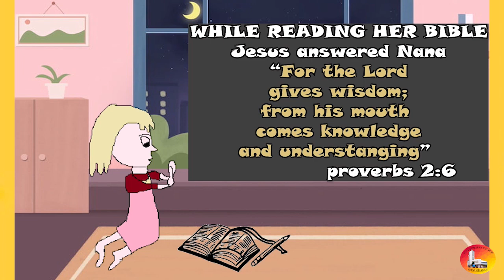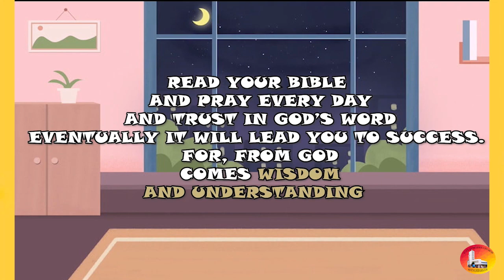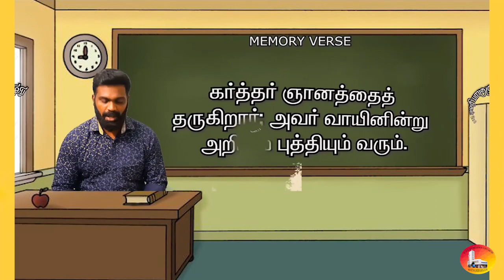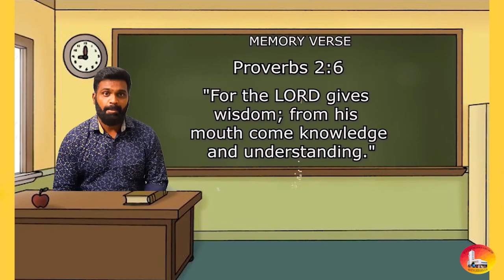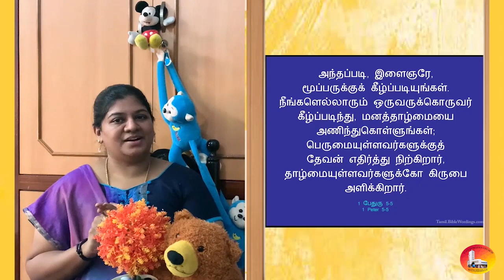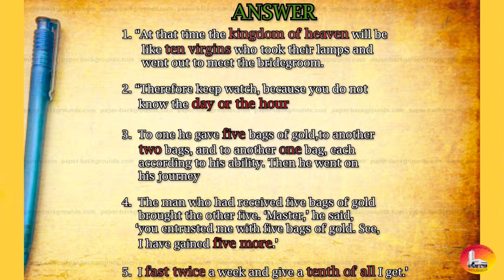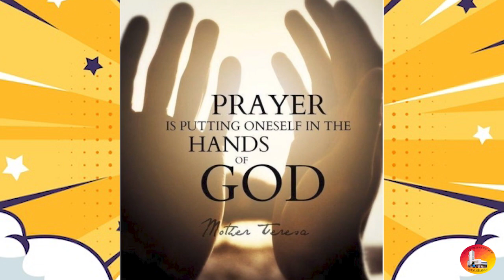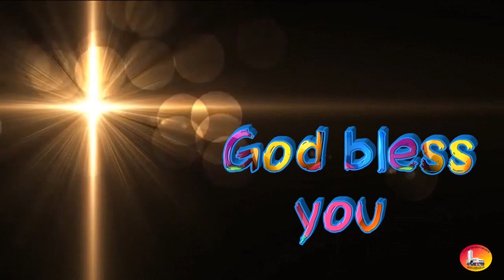Online Sunday School - 6/6/21 - CSI St. Peter's Church - Meenambakkam - Chennai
Joyful Songs, Memory Verse, Interesting Bible Story, Bible Activities and more...

Memory Verse for the week     -   Proverbs 2:6
Activity for the week                  -   Find the Hidden Verse

By,
    Sunday School Fellowship, CSI St. Peter's Church, Meenambakkam, Chennai.